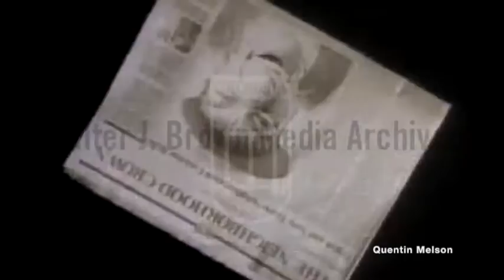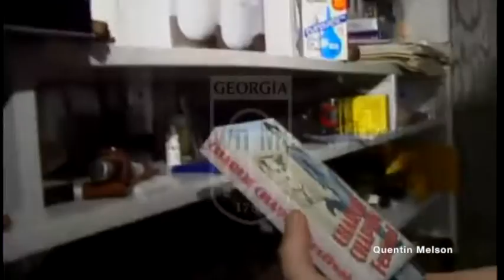Jim Varney Interview (April 18, 1989)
James Albert Varney Jr. (June 15, 1949 – February 10, 2000) was an American actor and comedian. He is best known for his broadly comedic role as Ernest P. Worrell, for which he won a Daytime Emmy Award, as well as appearing in films and numerous television commercial advertising campaigns.[1][2][3] He played Jed Clampett in a film adaptation of The Beverly Hillbillies (1993) and performed the voice of Slinky Dog in the first two films of the Toy Story franchise (1995–1999). He died at age 50 of lung cancer on February 10, 2000, leaving two posthumous releases, of Daddy and Them and Atlantis: The Lost Empire.